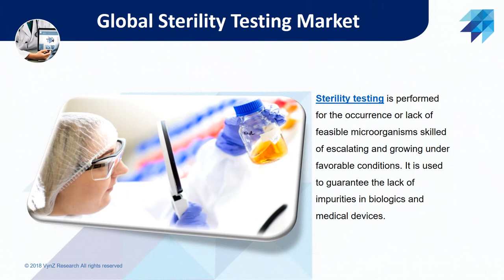Global Sterility Testing Market – Analysis and Forecast (2018-2024)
Sterility testing is performed for the occurrence or lack of feasible microorganisms skilled of escalating and growing under favorable conditions. It is used to guarantee the lack of impurities in biologics and medical devices.

The global sterility testing market is growing at a significant rate due to the evolution of pharmaceutical & biotechnology companies, a mounting number of drug introductions. Different products such as instruments, kits & reagents, and services contributed to the sterility testing market size. The market has witnessed high demand for kits & reagents in the coming years due to a mounting inclination for kit-based testing and requirement of the frequent consumption of these products.

Evolution of pharmaceutical & biotechnology companies, a mounting number of drug introductions, escalating occurrence of chronic diseases, government assistance for pharmaceutical and biotechnology industries, and expanding research and development assets in life sciences are the primary growth drivers for sterility testing market. For instance, according to the Centers for Disease Control and Prevention (CDC) in 2012, approximately 117 million people in the U.S. had one or the more chronic conditions.

Geographically, North America is the largest sterility testing market as in the region the new biopharmaceutical companies are established, and pharmaceutical and biotechnology industries occupied in vigorous research and development activities. In addition, intensifying need for sterility testing, mounting healthcare expenditure, the presence of active healthcare system, and primary acceptance for advanced technology are also up surging growth of the North American sterility testing market.

Asia-Pacific is observed to witness the fastest growth in the market, due to mounting expenditure on life science research, and growing biopharmaceutical manufacturers. In addition, intensifying occurrence of chronic diseases, a supportive regulatory environment, and the budding inclination of pharmaceutical outsourcing are also creating a positive impact on the sterility testing market growth in the region.

Key players in the sterility testing market are catering to the demand of these devices by investing in technologically advanced products in their product portfolio across the globe. Merck KGaA, SGS S.A, Pacific Biolabs, Thermo Fisher Scientific Inc., Charles River Laboratories International, Inc., Sartorius AG, Biomérieux SA, and Wuxi Apptec are the key players offering sterility testing products.

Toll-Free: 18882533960